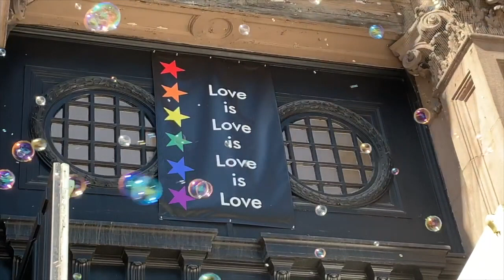"Closer Than We Think" ~ October 6, 2019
Rev. Joanna Lubkin's sermon was "Closer Than We Think."